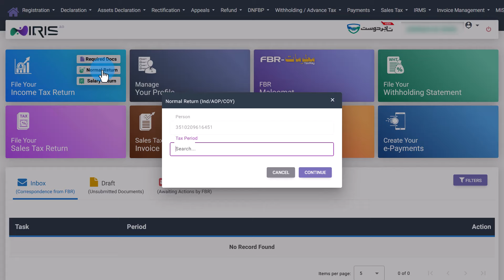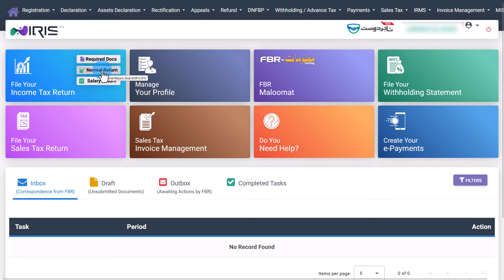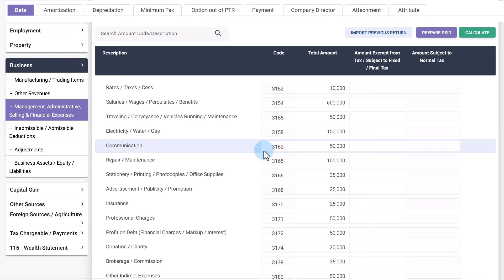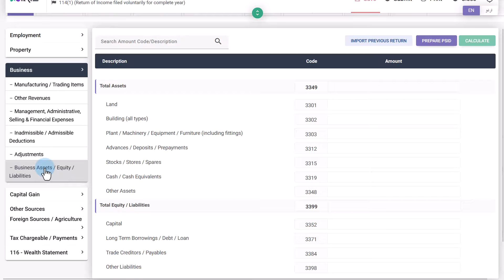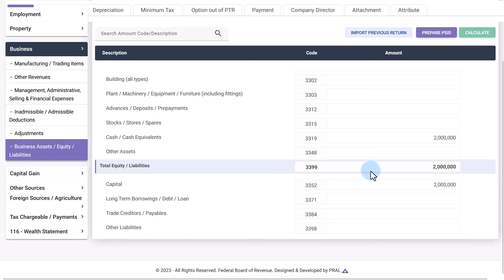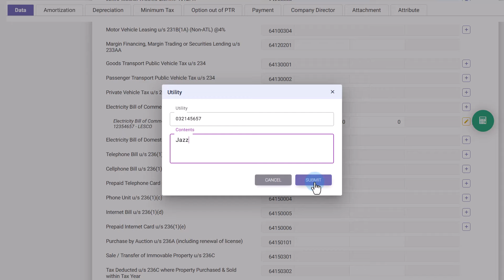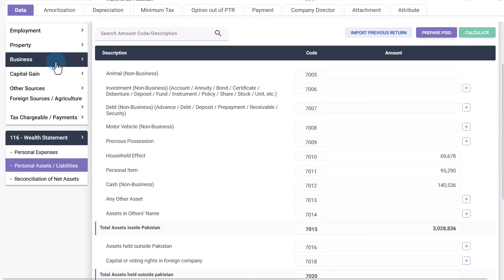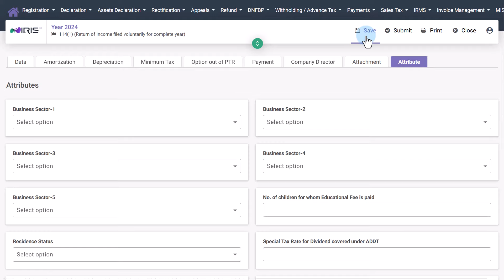Business Tax Return 2024 | Shopkeepers, and other small Business Persons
In this video, you will learn how to File a Tax Return of 2023 for shopkeepers, and other small Business Persons.
This is a tax return 2023 for Traders and small business person. The other business individual can also file their tax return in 2023 by following this method.
Actually, FBR has created a very simple form for filling the tax return of Retailers, shopkeepers, Traders, and small business persons.
I have also explained here the method to submit the wealth statement for a business person.
So follow my step-by-step method to file your tax return for the year 2023 as a small business person.